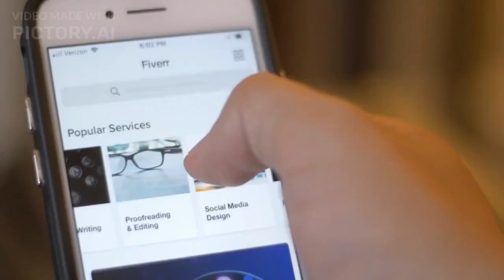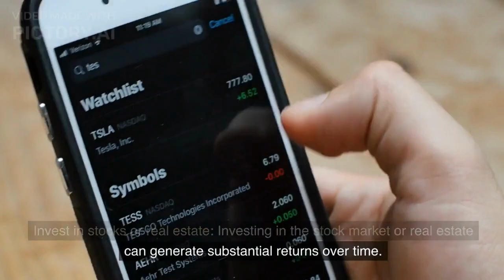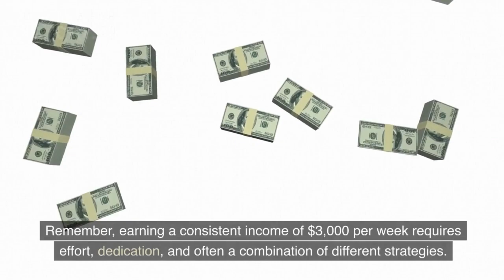how to make $3k per week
Title: "Unlock Your Earning Potential: Learn How to Make $3,000 per Week"

Description:
Are you ready to discover proven strategies that can help you earn $3,000 per week? Look no further! In this video, we unveil practical tips, insights, and opportunities to boost your income and achieve financial success.Join us as we delve into various methods that can pave the way to financial freedom. Whether you dream of starting your own business, freelancing in your area of expertise, or exploring the world of online opportunities, we've got you covered. Our experts will guide you through the step-by-step process of turning your passion into profit.Discover the immense potential of investing in stocks, real estate, or other lucrative ventures. Gain valuable insights on market trends, risk management, and strategies that can help you grow your wealth. We'll provide you with the knowledge you need to make informed decisions and make your money work for you.But that's not all! We'll also explore the realm of content creation and monetization. Unleash your creativity and learn how to leverage platforms like YouTube, blogging, and podcasting to build an audience and generate income through advertisements, sponsorships, and product sales.Furthermore, we'll uncover lesser-known opportunities that align with your skills and passions. From specialized services to renting out assets and teaching online, we'll reveal the potential income streams waiting for you to tap into.Join our community of ambitious individuals who are ready to take control of their financial future. Please conduct thorough research and seek professional advice before making any financial decisions.Remember to customize the description to match your specific content and channel style.